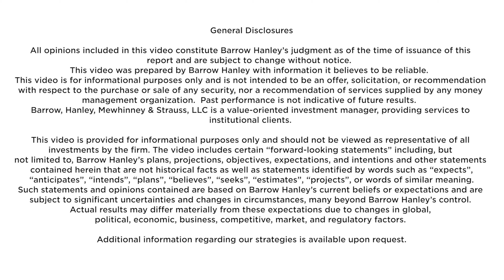Barrow Hanley Announces Partnership with Perpetual Limited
We are pleased to announce that on July 27, 2020 Barrow Hanley agreed to build a new strategic partnership with one of our existing clients, Perpetual Limited, an Australian financial services firm. We are extremely excited that Perpetual pursued our firm to be their strategic partner and we are enthusiastic about the opportunistic path ahead. Our CEO, Cory Martin, will provide more details in the video below.